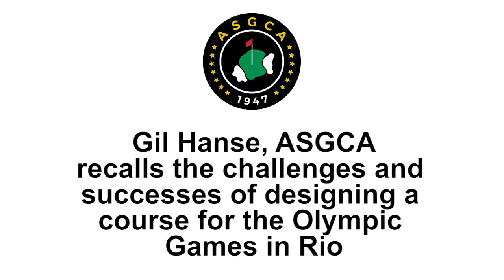Gil Hanse, ASGCA recalls the challenges and successes of designing a course for the Olympic Games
Learn more about Gil Hanse by visiting his ASGCA profile